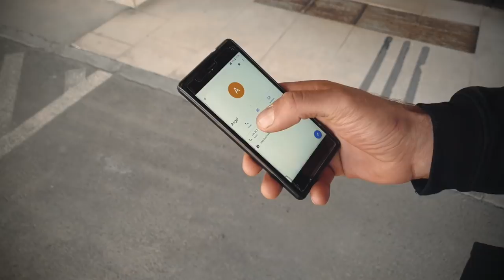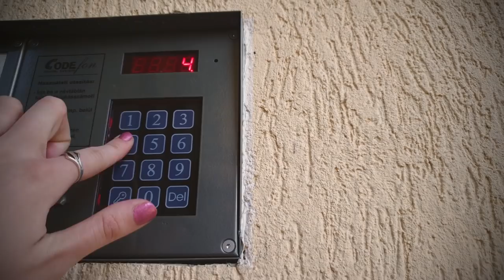Pollen - Bezzeg én (hivatalos zenei videó 2019)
A zenekar legújabb és eddigi leglátványosabb zenei vidója. Enjoy!